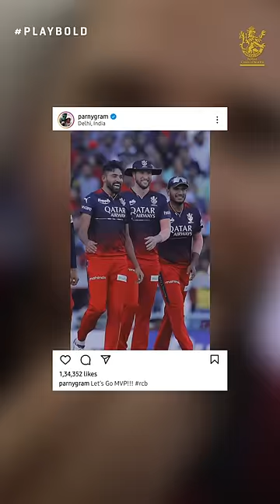Bromance of Mohammed Siraj and Wayne Parnell | RCB Shorts